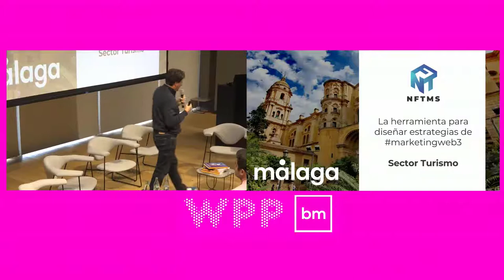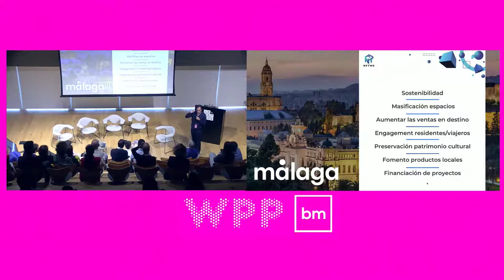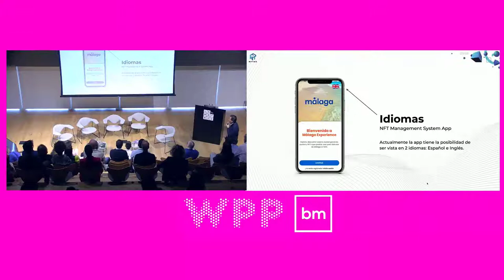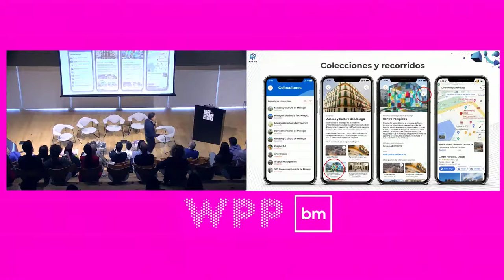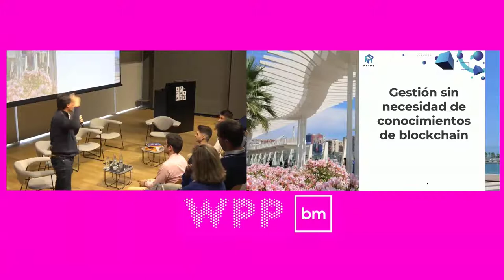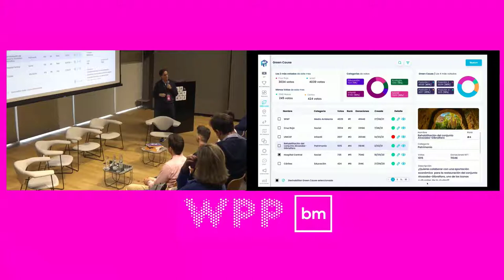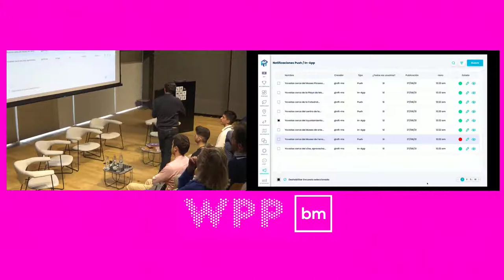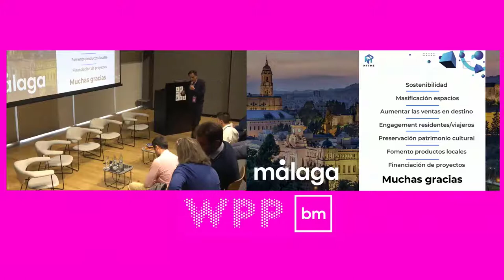DEMO Malaga NFT Management System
En el evento de MX Brands en Madrid tuvimos la oportunidad de presentar el NFT Management System hablando del caso de Málaga.